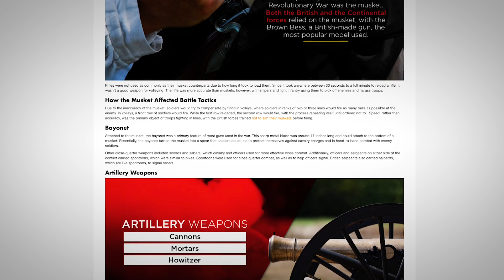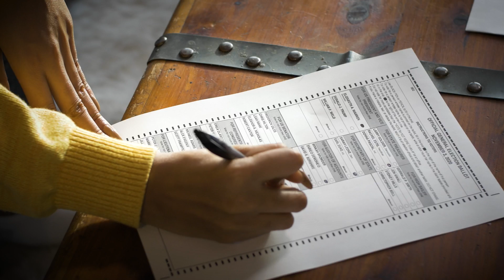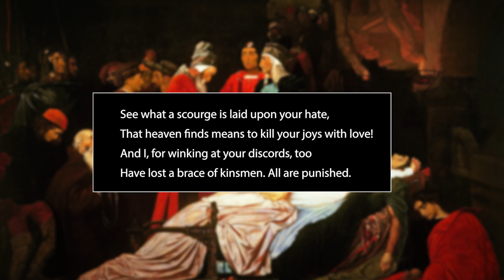What Will World War 3 Look Like - Elliot Ackerman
Patrick Bet-David sits down with Former Marine and Author Elliot Ackerman. In this interview they talk about his back ground in the marines, his book 2034 and what a war in the future would look like. Check out his books here "2034: A Novel of the Next World War"

About guest:
Elliot Ackerman is an American author. He is the son of businessman Peter Ackerman and author Joanne Leedom-Ackerman and the brother of mathematician and wrestler Nate Ackerman.